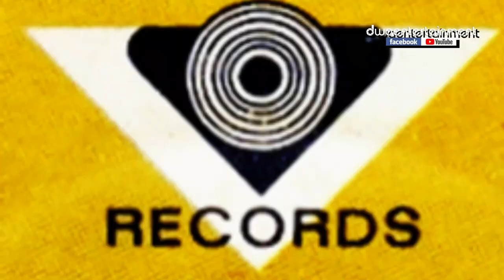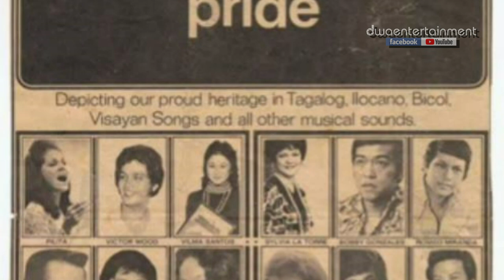THE SINGING CYCLIST'S VICOR MUSIC CORPORATION STINT IN THE 1970s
Acknowledgments:
Mr. Jess Garcia Jr.
Mr. Jazy Fernandez Garcia
Mr. Gorio Belen